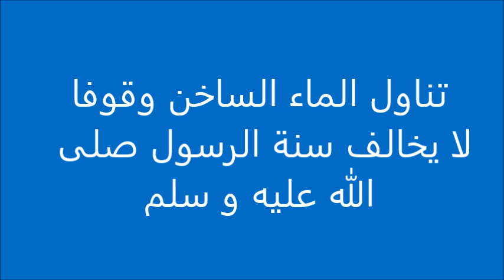تناول الهاكوا " الماء الساخن" واقفاً لا يخالف سنة الرسول-الدكتور فارس الحجري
- س: عندما تقول شرب كاسين ماء حار عند الاستيقاظ صباحاً، قبل غسل الأسنان، هل تقصد قبل المضمضه وغسل الفم، أو تقصد بعد المضمضه لكن قبل أن أفرش أسناني
وإذا لم يكن في الأمر إزعاج لك هل توضح ما السر في شربه قبل غسل الأسنان ؟

- ج: الماء الساخن المطلوب تناوله صباحا عند الإستيقاظ من النوم واقفا قبل غسل الأسنان وحتى قبل المضمضة وهذا مهم جدا جدا والسبب يعود الى مساعدة الجسم التخلص من السموم والغازات السامة التي تراكمت على امتداد الأمعاء وفي المعدة وهي - ثاني أكسيد الكربون وكبريتيت الهيدروجين وغاز الميثان - والتي تراكمت من البيئة ومخلفات الطعام الذي قمت بتناوله ، وعند الخلود الى النوم ليلا فيقوم الدماغ ببدء عملياته أثناء الفترة الليلية وهي الفترة الأكثر يجد فيها فرصة الإسترخام التام لجميع  أعضاء الجسم وبالتالي يبدأ يصفي هذه المواد والغازات السامة من مخلفات الأطعمة والبيئة والمواد الحافظة في الأطعمة وبالمقابل تتراكم على امتداد الأمعاء وداخل المعدة انتظارا لخروجها عند قضاء الحاجة - التبول والتبرز - فعند تناول كأس كبير بمعدل نصف لتر ماء ساخن واقفا عند الإستيقاظ من النوم فهي الطريقة الأفضل لتصفية هذه القظرات والمخلفات والمواد السامة ، كذلك الوقوف بسبب أن الأمعاء ملتوية فعند الوقوف يمر الماء الساخن بسهولة وبسرعة بداخلها ، كما أن الروائح التي تخرج من الفم صباحا ليست من البكتريا الضارة المتراكمة بداخل الفم بقدر هي تلك المواد السامة والغازات السامة وهي التي تتسبب انبعاث تلك الروائح الكريهة، وهذا مخالف كليا كما يعتقده الكثيرين من الناس بروائح الفم ، وغالبا سيحتاج الشخص المتناول تلك كأس من الماء الساخن الحاجة الى التبول والتبرز على شكل خفيف جدا كأنه إسهال خصوصا خلال بدء مرحلة العلاج بالماء الساخن، وطبعا يستوجب تكملة طريقة تناول الماء الساخن حسب البرنامج المحدد علاوة على الطرق العلاجية الأخرى للماء الساخن نحو تحقيق الصحة الوفيرة والوقاية من الاصابة من الأمراض وغيرها من الفوائد الأخرى مثل تقوية الذاكرة والجهاز المناعي وتخفيض الوزن ، الخ

س: السنة النبوية أ، النبي صلي الله عليه وسلم نهي عن شرب  الماء وانت واقف ، علما بانك تطلب شرب الماء صباحا والشخص واقف؟
ج:
1- نما إلينا أن الرسول ص ع س كان يشرب ماء زمزم وهو واقفا.
2- تناول الماء الساخن يختلف كليا عن تناول الماء الفاتر أو البارد، حيث يكون على جرعات وليست جرعة واحدة ، وبالتالي فإن كمية الماء الساخن في كل جرعة تملئ بها الفم هي كمية ضئيلة جدا فلا تمثل أي خطورة صحية على جدار المعدة والأمعاء.
3- ما جاء بهدي النبي سنة وليس فريضة ﻷن هناك سبب جعله النبي يهدي في ذلك ولم يحرم.
4- *السنة النبوية الشريفة التي يجب أن تحرص على إتباعها هي كل عمل قام به رسول الله صلى الله عليه وسلم بغرض تعبدي، وشرب الماء جالسا أو واقفا ليس شعيرة دينية أو عمل تعبدي.. يجب فهم كيف تتبع السنة
*(إفادة تلقيناها مشكورا من أحد الإخوة).
5- عند تناول الماء الساخن وقوفا يساعد الجسم في القضاء على السموم المتراكمة والناتجة من مخلفات الأطعمة التي تم تناولها وهي مواد سامة مكونة من ثاني أكسيد الكربون وكبريتيت الهيدروجين وغاز الميثان، فيعمل الجسم خلال الفترة الليلية وهي الفترة التي يسترخي فيها وبالمقابل يعمل الدماغ على معالجة الجسم والبحث بشكل دقيق أينما وجدت أي خلل أثناء الفترة الليلية.
6- هذه التجربة مواظبين عليها مواظبة كليا يوميا عند الإستيقاظ من النوم صباحا وعند ممارسة رياضة المشي وأثناء إلقاء المحاضرات و ورش العمل منذ عام 2007م. وحتى تاريخه ولم نجد أي مخاطر صحية في تطبيق هذا الأسلوب، بل النتائج هي على العكس كليا.

نأمل ان ما نقدم لصالح الصحة البشرية من خلال هذا السائل الرباني العظيم الذي يحمل أسرار مخفية عديدة بل معجزة ربانية انعمها الله تعالى على عباده، و لكن من هم سيكونون أول المستفيدين؟
هم الذين تجنبوا كليا كل الشائعات التي لا تدل على أية حقائق علمية موثوقة، أو وضعوا شكوك عن فوائده الصحية والعلاجية، بل من الذين التزموا كليا بجميع تطبيقاته الصحية والعلاجية الست و هي:
1- الايمان بفوائده
2- التطبيق
3- الاستمرار
4- التقدير
5- المواظبة
6- فهم مزاياه بقدر المستطاع

وفقنا و وفقكم الله جميعا.

يرجى نشره ، و تسجيل اشتراكك ، و إعجابك في قناتنا اليوتيوب، من خلال موقعنا الالكتروني التالي؛